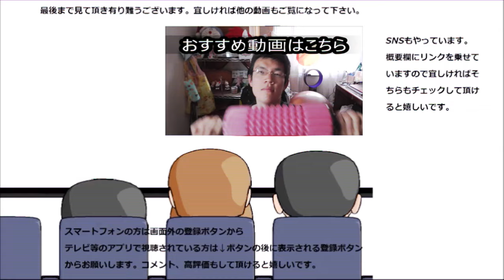南砺市名物豆腐の柚子味噌漬けを食べてみた。豆腐と柑橘は結構あるけど～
南砺市名産品の豆腐漬けを締め括るのは一周回って、でも一寸違う此方！！やっぱり一味違うな～さっぱりしてて！！
贈り物は此方まで↓
〒153-0042